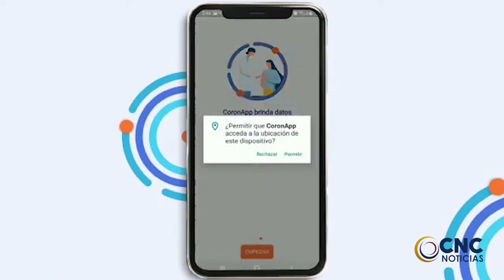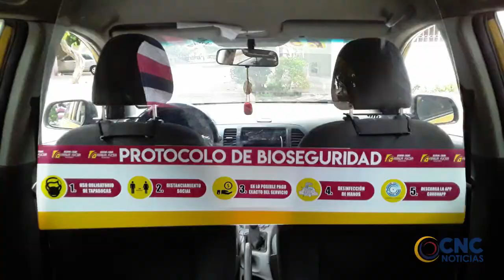FRANJA FUCSIA LA EMPRESA DE SERVICIO DE TAXIS QUE CUMPLE CON LOS PROTOCOLOS DE BIOSEGURIDAD